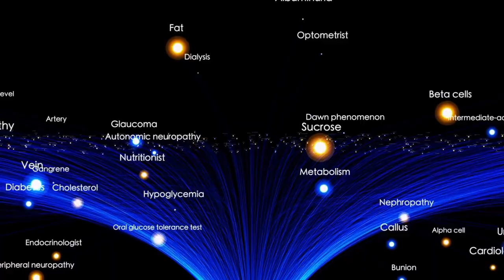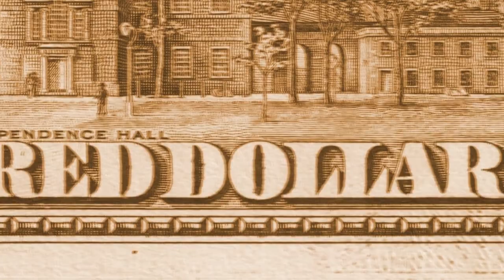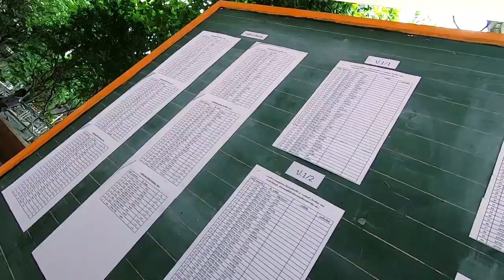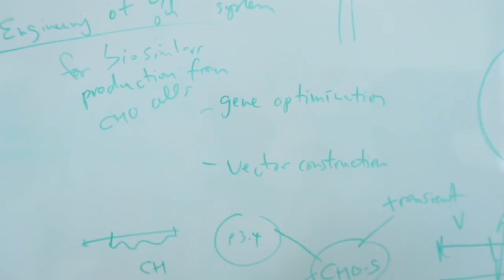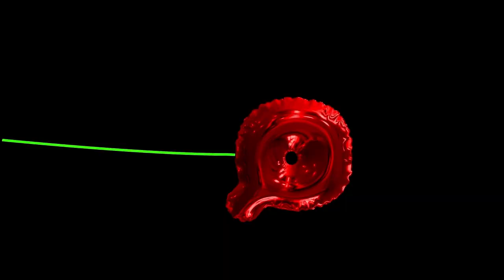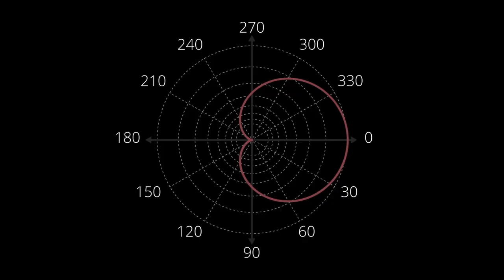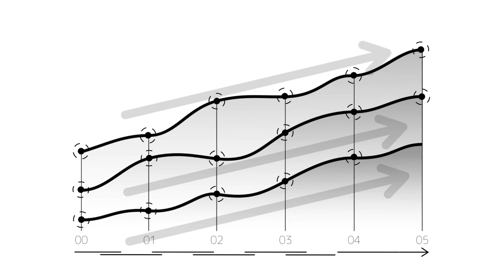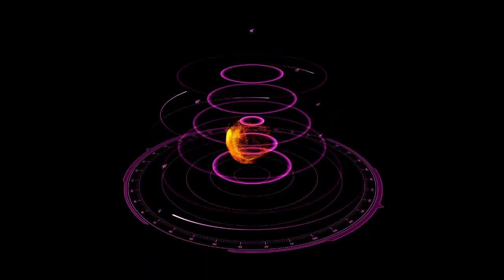Is Iapetus Colliding with Saturn’s Rings?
Welcome to Mittar TV – Where Space Mysteries Come to Life

Have you ever looked up at the night sky and wondered what strange secrets lie beyond our planet? What if we told you that one of Saturn’s moons can disappear into space? That there are celestial bodies with one side as dark as coal and the other shining like snow? That ancient astronomers witnessed these baffling events centuries ago—and modern science still can’t fully explain them?

Welcome to **Mittar TV**, the ultimate destination for deep space mysteries, unexplained phenomena, and the untold stories of our universe.

Our channel dives headfirst into the most fascinating and bizarre events ever recorded in space. From moons that vanish without warning to stars that erupt in ways we never thought possible, every video explores a real cosmic mystery backed by science, history, and cutting-edge discoveries. But we don’t just report the facts—we bring the stories to life with stunning visuals, immersive storytelling, and thought-provoking questions that will keep you wondering long after the video ends.

Take, for example, our latest episode on **Iapetus**, one of Saturn’s most mysterious moons. Imagine a moon that astronomers once saw clearly in their telescopes—only for it to vanish the very next day. No clouds, no interference—just gone. This wasn’t a glitch or an illusion. Iapetus would reappear days later, only to vanish again. And when scientists finally got a closer look, they found something even stranger.

Iapetus is split in two. One side is pitch-black, darker than any other known moon, while the other side gleams white, like ice. And around its equator? A massive ridge of mountains, taller than Everest, encircling the entire moon like a giant belt. Who—or what—shaped this moon? What forces created such extreme contrasts in color, shape, and behavior? Could this ancient body hold secrets about the early days of our solar system—or something even more mysterious?

These are the kinds of questions we love to explore.

At **Mittar TV**, we believe space is more than stars and planets—it’s a grand stage of cosmic drama, full of hidden clues and unsolved puzzles. That’s why our team digs deep into space agency archives, peer-reviewed studies, and historical records to bring you the full story behind every discovery. We explain it all in clear, simple language so that anyone can understand—whether you're a student, a space enthusiast, or just someone who loves a good mystery.

Expect Daily videos packed with:

🔭 Hidden stories from NASA, ESA, and other space missions
🌌 Deep dives into the strangest objects in our universe
🪐 Explanations of phenomena that science still can’t fully explain
📜 Ancient observations from astronomers like Cassini, Galileo, and more
🎥 High-quality visuals, animations, and narration that make learning fun

So if you’re fascinated by black holes, rogue planets, vanishing moons, alien landscapes, or the unanswered questions surrounding the origin of the universe—you’re in the right place.

And remember: in this vast and ever-expanding universe, the more we discover… the more mysterious it becomes.

**Mittar TV** – See the universe like never before.